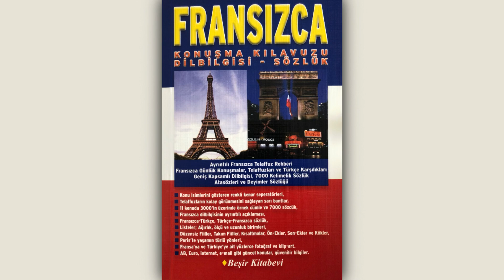FRANSIZCA Konuşma Kılavuzu Dilbilgisi, Sözlük • Sayfa / Page 255 - 315